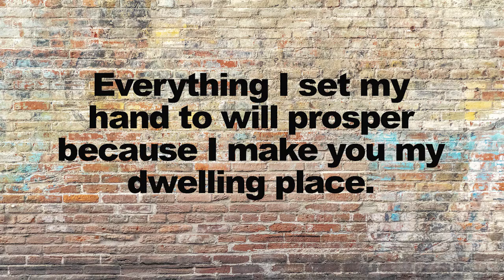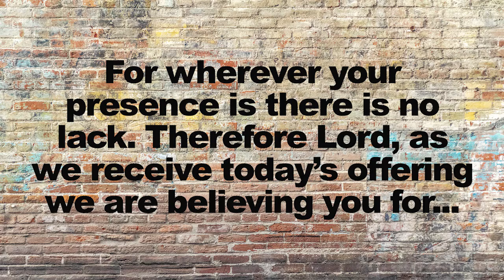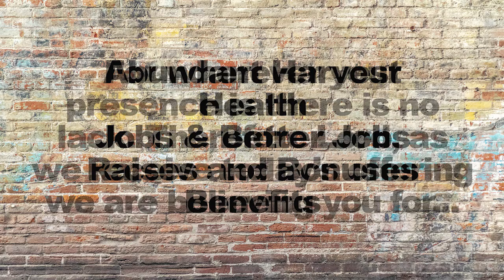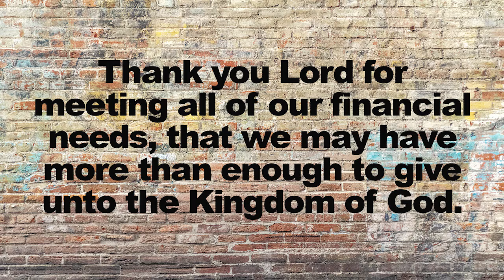WOF Family E20 2022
Get excited for this amazing message from Pastor Dale Hartle.